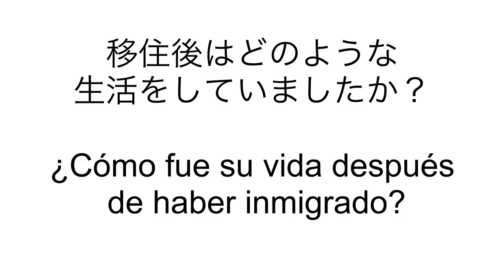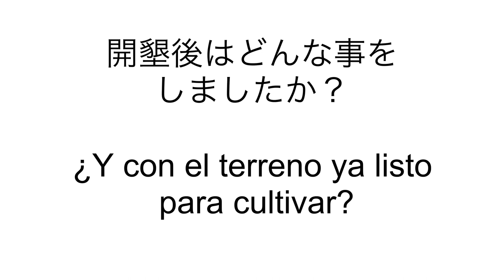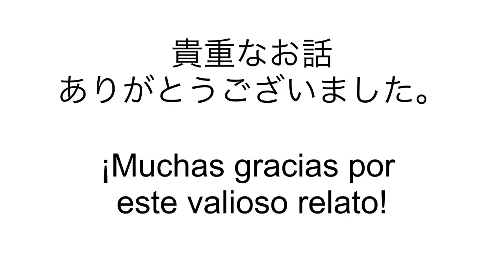Entrevistas a nikkei. La Paz, No. 2 - Señor Kentaro Nagumo - 南雲さんインタビュー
El Centro Histórico de la Inmigración Japonesa a Bolivia está recopilando testimonios a nikkei, residentes japoneses en el país y sus descendientes. En esta ocasión, realizamos la entrevista al señor Kentaro Nagumo, issei residente en La Paz.

Entrevistadora: Yuri Okazaki
Fecha de la entrevista: 27 de febrero del 2019
Lugar: La Paz - Bolivia